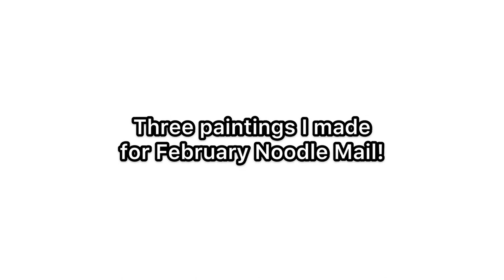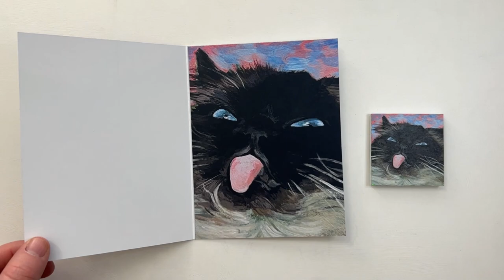3 new cat paintings and how I painted them using acrylics!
These are acrylic paintings I made for this month's Noodle Mail, a monthly subscription of cat art I send out via snail mail / stamped letter envelope worldwide.

Materials:
2x2" claybord tile
3.5x3.5" claybord tile
Liquitex Gesso
Golden Acrylic Paints
Liquitex Matte Medium
General's Charcoal Pencil (2B, 4B, 6B)

Originals:

Noodle with Heart Eyes, 2x2" acrylic on claybord tile, 2023.

Free KHisses, 2x2" acrylic on claybord tile, 2023.

Atlas' Date Night, 3.5x3.5" acrylic on claybord tile, 2023.

comment video suggestions if you like, I've got some more videos coming: tutorials, step by step instructions, tips for artists, beginner lessons in mixing colors, my studio setup, videos of my cats doing silly things :)

Thank you for any amount of support, even if it's just to watch the video, it's greatly appreciated! ❤️